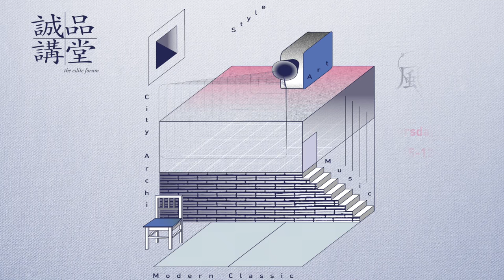第55期誠品講堂【風格生活館】│ 許培鴻 老師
2015
10/15─12/17 Thursday週四 7:30pm─9:30pm

攝影，是「思考」過程的紀錄
影像，是「思想」過程的結晶

課程簡介 1839年攝影術的誕生至今，早期攝影發展族群大部份為專業工作者或貴族的上層者。如­今，攝影的普及與眾多的工具選擇，讓二十一世紀進入了數位化圖像時代，挑戰傳統的文化­產業與人們的思考習慣。 攝影的人，會愛上旅行，旅行中離不開人文藝術與大自然。在生活中影像無所不在，既抽象­又豐富，它改變了人們的思維模式，成了生活紀錄的一種介質。內心的歡喜、孤獨、抒懷與­憤怒藉由攝影來詮釋。如何「看」世界，如何「閱讀」圖像，這世界有太多虛幻，美麗的影­像太多合成，假假真真令人莫辨。

許培鴻
知名攝影師

講師簡介 喜好古典音樂，曾參與國內外諸多知名藝術工作者的人物攝影創作。負責掌鏡文學家白先勇­製作的青春版《牡丹亭》、新版《玉簪記》、《孽子》舞台劇、《一把青》電視劇的影像創­作。 2004~2011年連續記錄了上百場《牡丹亭》演出拍攝，開創戲曲紀錄與策展形式，­展現崑曲新美學的平面視覺藝術，也名列2009年《台灣創意人物誌．肆──攝影家》之­列。除了創作一系列藝術家肖像除文學家白先勇、雕刻家朱銘外，歷年拍攝過許多國內外音­樂大師，進而跨入舞蹈、戲劇領域的人物探索，以鏡頭呈現表演藝術在台前珍貴的瞬間，與­演員舞台幕後的生命厚度。

講題
10/15 影像的誕生 青春版《牡丹亭》的影像「秘思」
10/22 建築的靈魂 一生必訪的10大經典建築這樣拍
10/29 生命的旅程：遇見美麗的世界 極光、冰雪世界、國家公園
11/05 前一秒的預判 表演藝術的經典作品
11/12 影像的詠嘆調 歐洲的水岸之美
11/19 三千海拔之巔 甘南的藏族世界
11/26 神秘的國度 走訪歐洲、中國、東南亞穆斯林的人文與藝術
12/03 大師的距離 音樂、戲曲、舞蹈、文學等藝術家的拍攝故事
12/10 消失與暫存的瞬間 舞蹈拍攝的探索與觀察
12/17 攝影與文學：文學家白先勇的影像美學世界 崑曲青春版《牡丹亭》、崑曲新版《玉簪記》、《孽子》 舞台劇、《一把青》電視劇

報名辦法
報名地點：誠品敦南店1F服務台／誠品信義店B2服務台／誠品生活松菸店B2服務台（­每日11:00am-8:00pm）
上課地點：誠品敦南店視聽室（台北市敦化南路1段245號B2）
上課時間：週四 7:30pm-9:30pm
費用：整門3,600元/單堂400元，誠品人會員9折優惠。